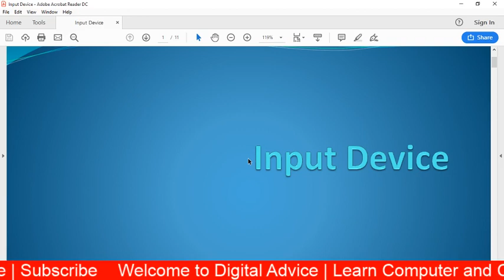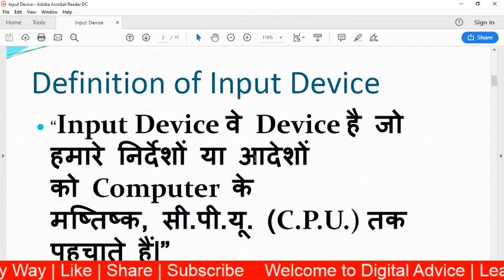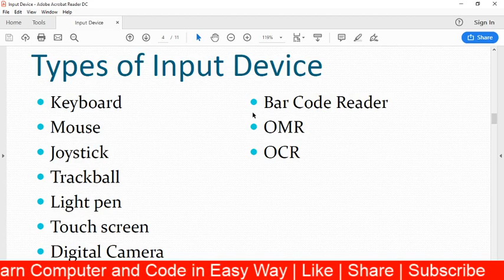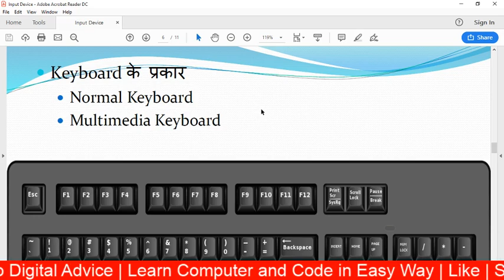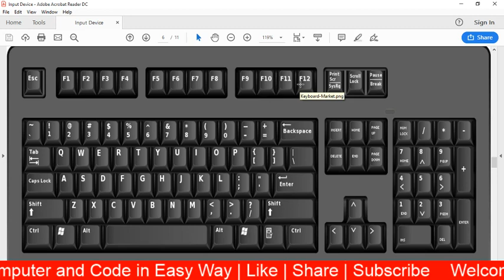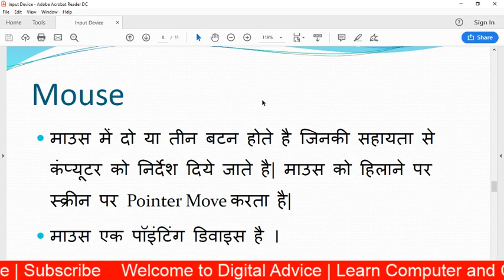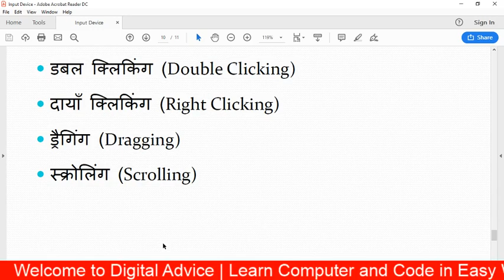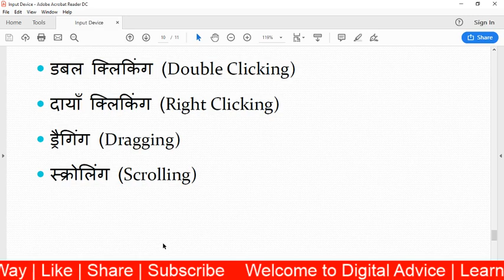CCC Complete Course in Hindi | CCC New Syllabus | Class - 3| Input Device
Hello Friends,
रोज शाम 7:00 बजे
Class - 3
Input Device Part - 1
इस वीडियो में मेमोरी के विषय में बताया गया है । इस टॉपिक से 2 से 3 प्रश्न Exam में आते रहते है ।
यह टॉपिक प्रतियोगी एक्साम्स में पूछा जाता है ।

ccc course in Hindi
ccc online course
ccc in Hindi
ccc important topic
Input Device
Keyboard
Mouse
Computer